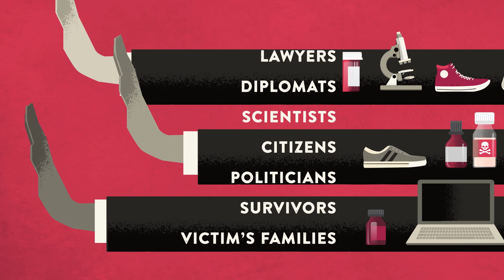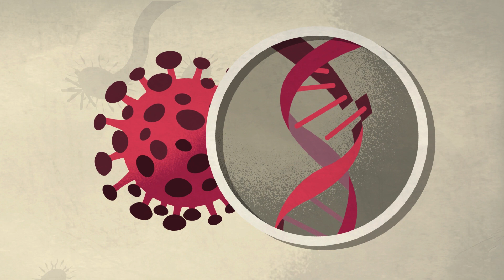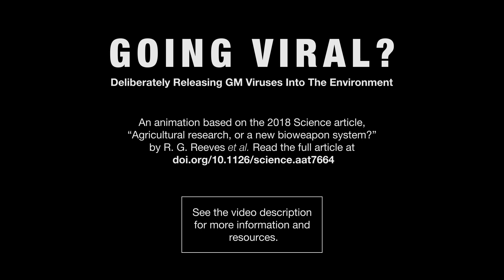The Insect Allies program – genetically modified viruses in agriculture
Scientists want to use insects to transfer genetically modified viruses to crops in order to make them fitter against pests or environmental influences. But what happens when the viruses become independent? Or the technology for the military is misappropriated?